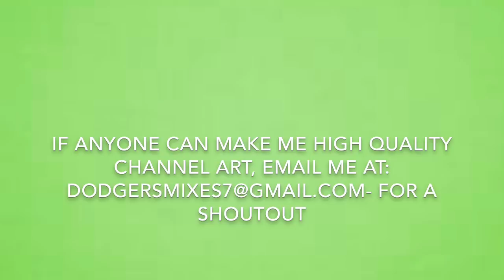Yu Darvish- "See You Again"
Whoever's I feel is the best will get a shoutout in a video and in a pinned comment.